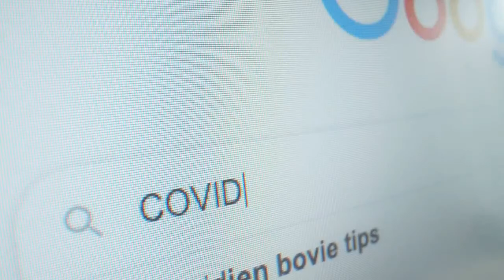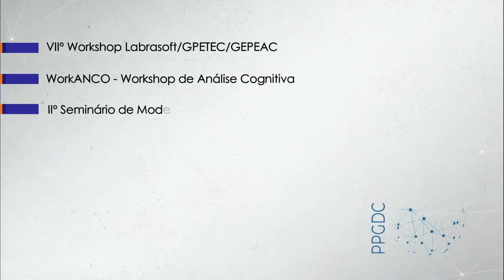Formação Científica na graduação e no curso técnico: desafios e resultados - VII Labras GPETEC GPEAC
A mesa "Formação Científica na graduação e no curso técnico: desafios e resultados" integra o

VII Workshop Labrasoft GPETEC GPEAC
Congresso de Difusão do Conhecimento 2020